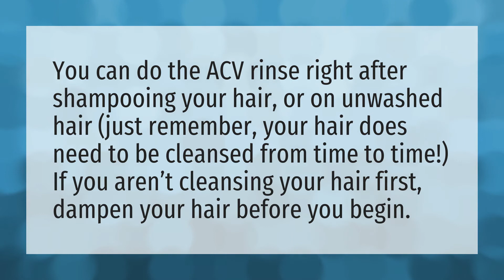Do I shampoo after ACV rinse?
Apple Cider Vinegar • Do I shampoo after ACV rinse?